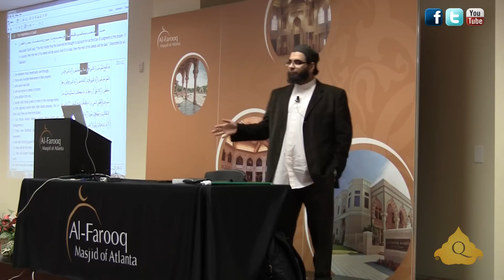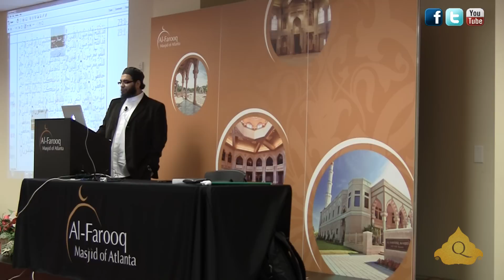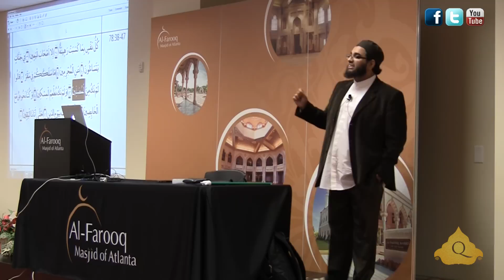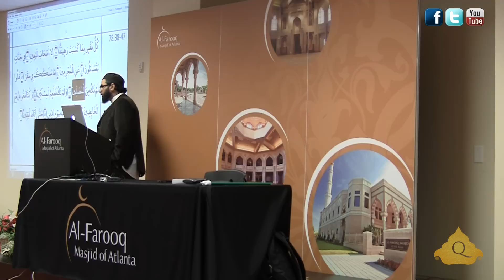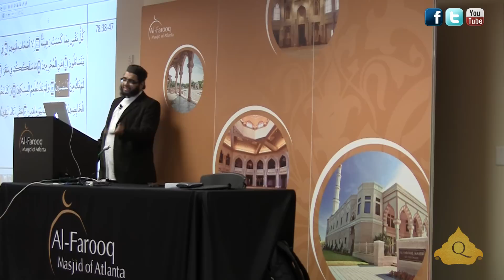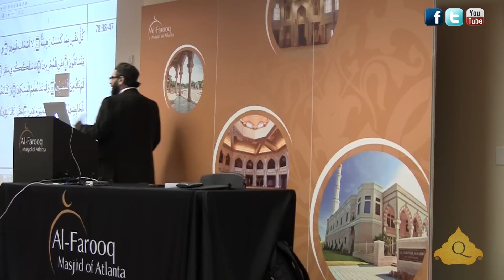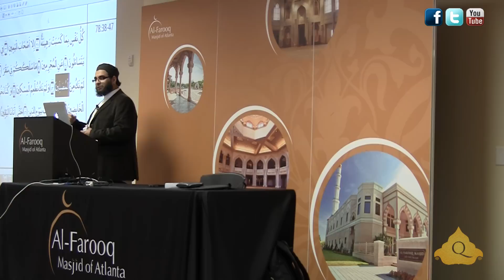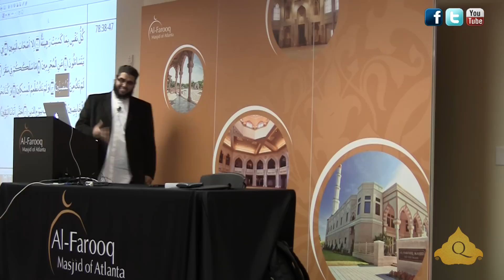Salah is the Foundation - Abdul Nasir Jangda - Quran Weekly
This is a short clip from Shaykh Abdul Nasir Jangda's traveling class titled "Meaningful Prayer." It explains that Salah is the foundation of our Iman. If the Salah is sound, then the rest of our actions will be sound.